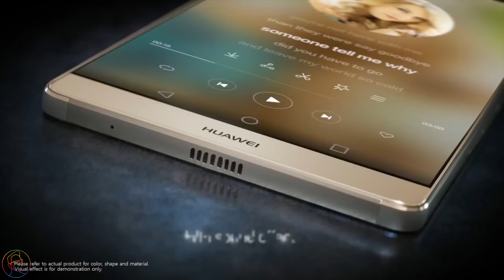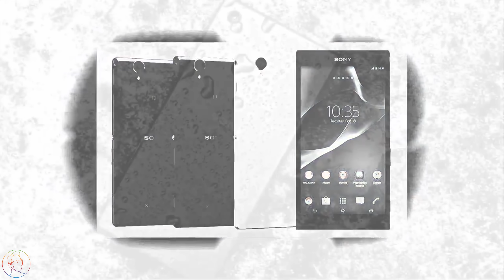Что ждать от MWC 2016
Битва рабочих столов 21 Поговорим про основные флагманы на предстоящей выставке MWC 2016